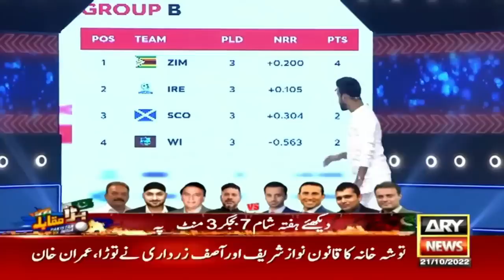Tanvir Ahmed hits back at India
Pakistan's Biggest Cricket Show Ever - Har Lamha Purjosh (ICC Men's T20 World Cup) Special.

Hosted by Waseem Badami along with Aadi Adeal, Mustafa Chaudhry, Kamran Akmal, Younis Khan & Tanvir Ahmed.